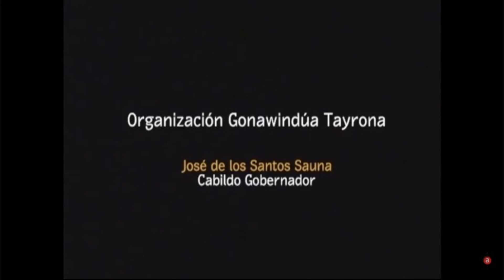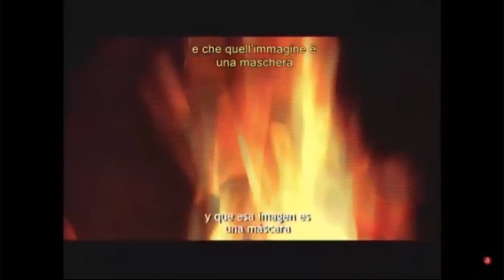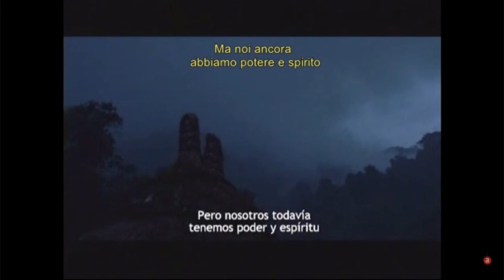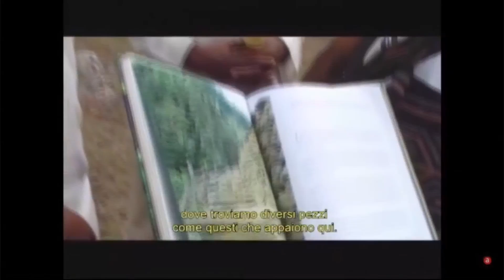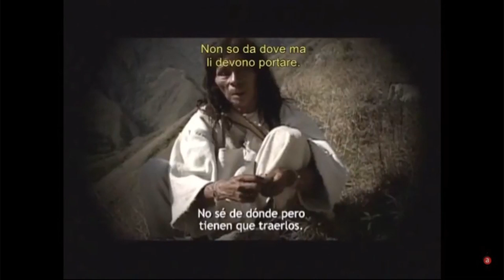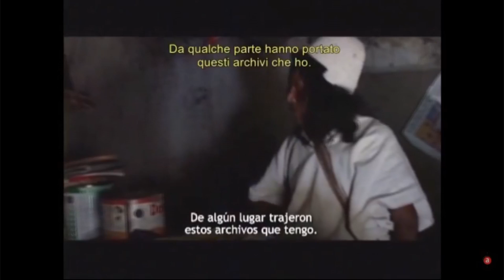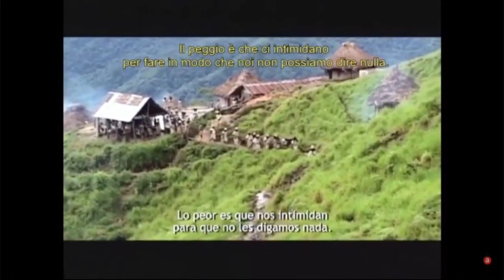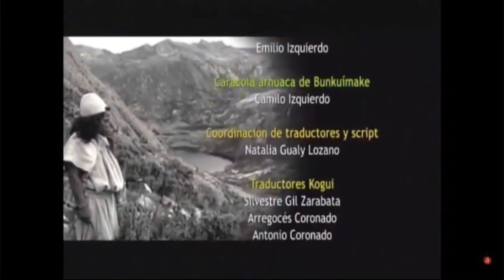Resistencia en la Linea Negra / IL CINEMA DEI MOVIMENTI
9 dicembre 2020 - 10 Dicembre 2020
AAMOD e Fondazione Gramsci

IL CINEMA DEI MOVIMENTI

Partecipano
Pietro Montani, Daniele Vicari, Giovanni Spagnoletti, Andrea D’Ambrosio, Alice Rohrwacher, Marco Maria Gazzano, i ragazzi di Scomodo, Dario Cecchi, Alma Mileto, Stefano Savona, Paola Columba, Pasquale Scimeca, Emiliano Morreale, Ermanno Taviani

Proiezioni
Diaz, non pulite questo sangue
Beautiful country
Greta a Roma
Omelia contadina
Notti scomode: Flaminio
Scomodo
La strada dei Samouni
Femminismo!
Placido Rizzotto
Làbas, educazione criminale
Va pensiero, storie ambulanti